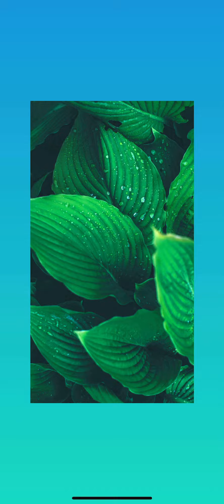WordEase Level 11 12 13 14 15